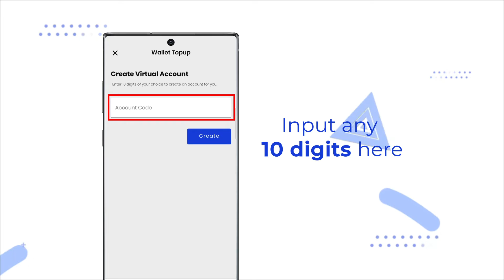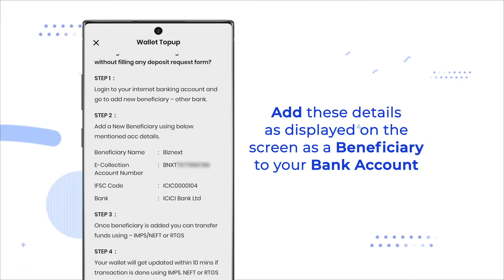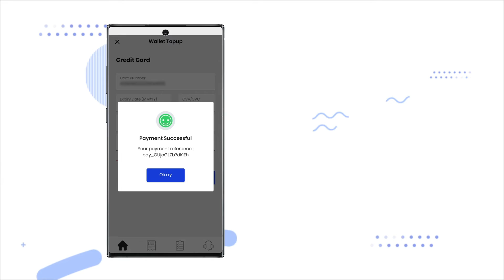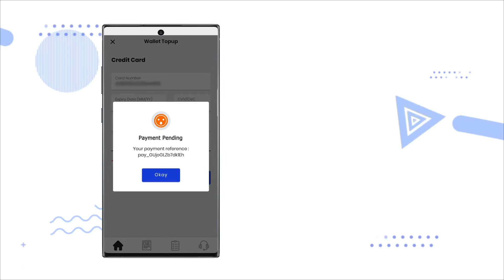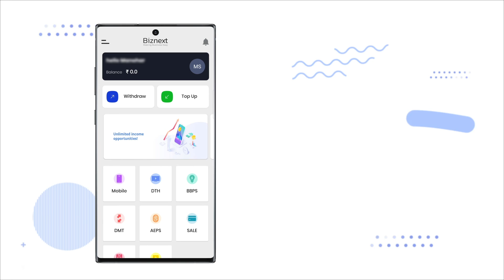How to Transfer Money from Bank Account to Biznext Wallet?अकाउंट से वॉलेट मे राशि ट्रांसफर कैसे करे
Training video for all Biznext App users, to make them familiar to the complete working of Biznext Mobile Application.

The video gives a step by step insight of doing Wallet TopUp. Some of the questions this video will answer include:
How to transfer money from Bank Account to Biznext Wallet?
How to Add money to Biznext Wallet?
What is Virtual Account?
How can we create a Virtual Account?
Can we use UPI to transfer money to Biznext Wallet?
How can we top up Biznext wallet instantly?

Adding Funds to your Biznext Wallet has never been simpler! We have given multiple options in addition to regular options like Debit/Credit Card, UPI, Net Banking, Cash Deposit, Other Wallets to make sure your account is safe and secure. We have introduced the concept of Virtual Account. Creating this account is a simple process, which is described in the video.

A simple way in which you can raise complaints regarding any failed settlements has been highlighted in the video. We have focused on a simple, time saving approach for all our Business partners so that you can transfer the money easily to your Bank Account and focus solely on increasing your business multifold.

About us:
Biznext is a SaaS (Software as a Service) company currently Building India’s largest network of independent business owners. We, at Biznext, enable local retail stores to offer Assisted Digital Financial Services like Cash Deposit, Cash Withdrawal, Balance Inquiry, Bill Payments, Micro ATM, Aadhaar Enabled Services (AEPS), DTH-Mobile Recharges, POS Services, SMS Payment, Insurance and Money Transfer. Every day we are inching closer to our goal of transforming tier II/III stores into a one-stop solution for all digital and financial services. Till today, we have catered to 1 lac+ retailers and distributors, present across 29 states across India.

Reach us out at :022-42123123.